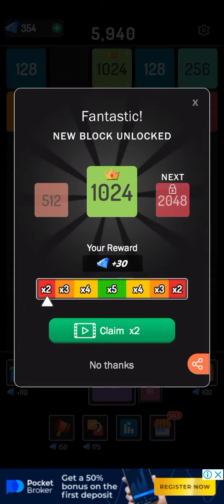X2 Blocks next goal 2048 imalidotcom x2blocks nextgoal numbergame numbermastergame #2048